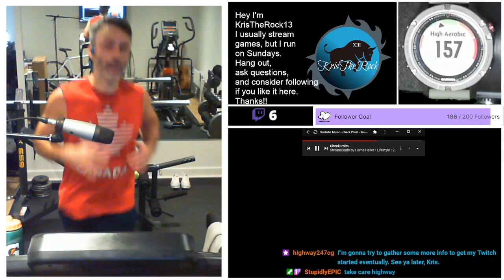[Fitness & Health] [Training for a Marathon]Long Run #3: 27k